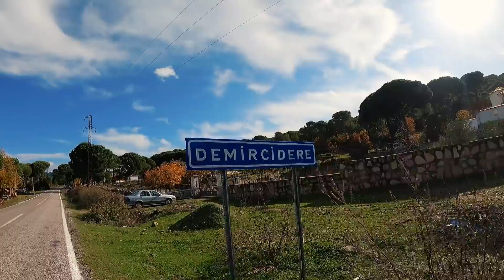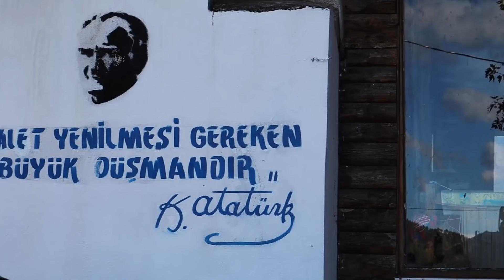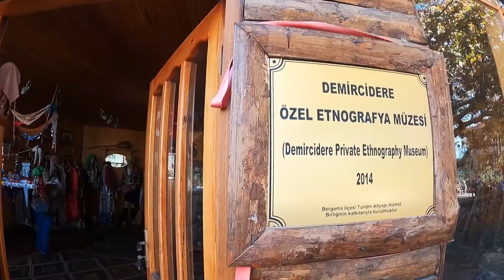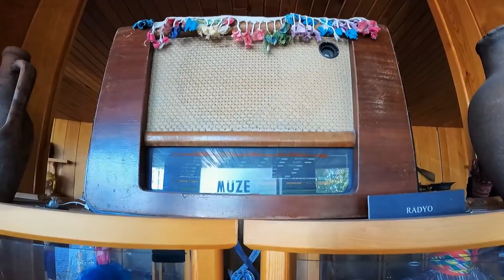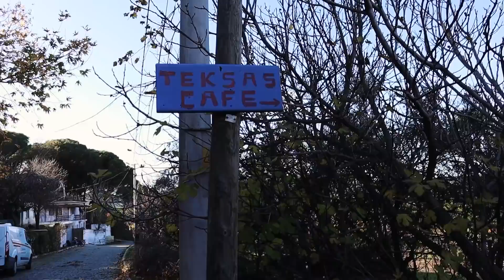Kozak Yaylası içinde bir Tahtacı Türkmeni köyü; Demircidere Köyü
Ayvalık ila Bergama sınırları içinde bulunan Kozak Yaylası, adeta uçsuz bucaksız bir brokoli ormanı gibi. Bu gezimizde İzmir in Bergama ilçesine bağlı Demircidere Köyü videosunu sizler için hazırladık. Tahtacı Türkmenler in yaşadığı köydeki insanların geçim kaynağı bir zamanlar Çam Fıstığı ormanlarından sağladıkları çam fıstıkları imiş...Türkiye’deki çam fıstığının büyük bir kısmı buradan elde ediliyormuş, ancak 2015’ten beri ağaçlar fıstık vermez olmuş. Köylüler, bunun nedenin bölgede kurulan altın madeninin olduğunu ve siyanürle altın arayan firmaları işaret ediyor. Ege Bölgesi nde Bergama ya yaklaşık 20 km mesafeden itibaren başlayan, deniz seviyesinden yüksekliği 500-1000 metre arasında değişen Kozak Yaylası ismini çam kozalaklarından alıyor.

Merhaba Ben Deniz Sarı , Youtube Türkiye için her hafta yeni video yüklüyorum. Kanalımda şehirden köye göç etmek isteyenler için köy , köy hayatı , köy gezileri , seyahat , köye göç , günlük köy işleri , vlog , gezilecek yerler , belgesel , insan hikayeleri ve bir sürü video paylaşıyorum. Severek yaptığım için çok mutluyum. Sizin için yararlı videolar ürettiysem ne mutlu bana.